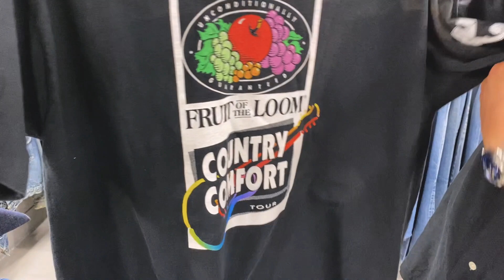【 8/9 ベルベルジン web store！ヴィンテージエルメス大量放出！ 501 66前期濃紺 チャンピオンリバースウィーブ】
「日本人が見出したヴィンテージの価値 教養としてのデニム」
絶賛発売中！

服が売れない時代に、なぜヴィンテージデニムが1千万円で取引されるのか?

19世紀にアメリカ西海岸のゴールドラッシュで金鉱労働者の作業着として誕生したデニム。
長い年月を経てデニムは進化を遂げデイリーウェアとして市民権を獲得しました。
日本人のデニム所有率は9割超、1人あたりの所有数は約4本と言われています。

一方、希少なヴィンテージデニムは世界中のコレクターや古着商人がモデルによっては1千万円超の高値で取引しています。
現代のヴィンテージデニム価格高騰は、日本で昭和後期のバブル期以降に
巻き起こったアメカジブームに端を発します。
アメリカに眠っていたヴィンテージデニムの価値にいち早く気づき、世界中にその魅力を広めたのは、日本人なのです。
その証拠に、「ヒゲ」や「デッドストック」は、世界共通の和製英語です。

本書は、ヴィンテージデニムに人生をささげる男、
原宿の老舗古着屋「BerBerJin」ディレクター・藤原裕氏を
ストーリーテラーにお迎えし、
「服が売れない時代に、なぜヴィンテージデニムが1千万円で取引されるのか」を
掘り下げて解説する、はじめてのデニム教養本です。
ヴィンテージデニムの魅力を写真満載のオールカラーで紹介し、いますぐ人に話したくなるデニム雑学をお届けします。

藤原 裕
なで肩